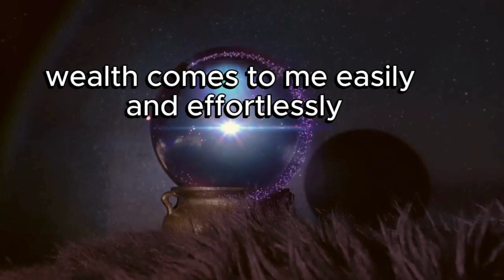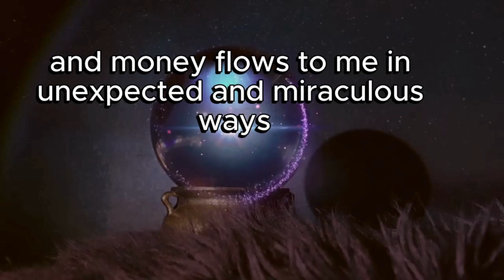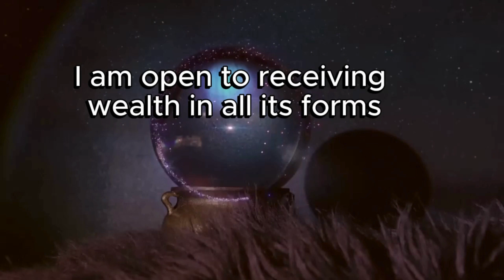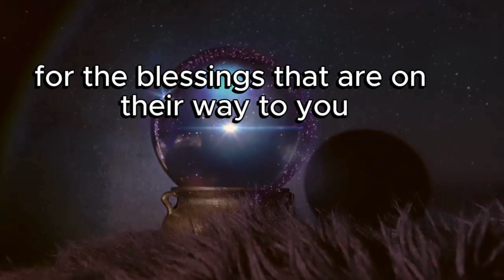Law of Attraction Positive Affirmation